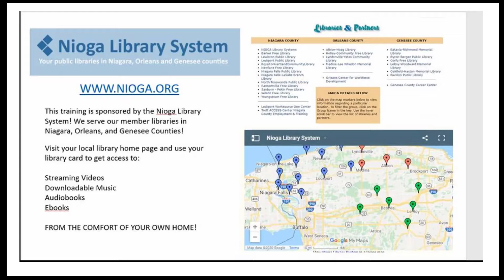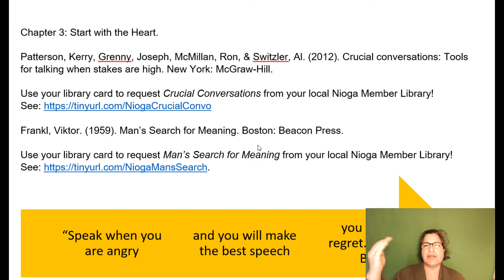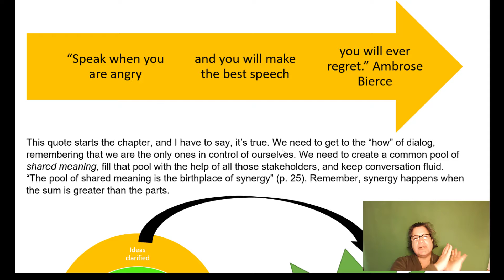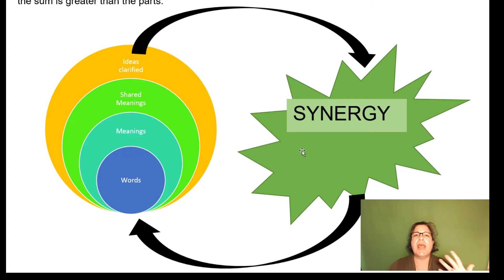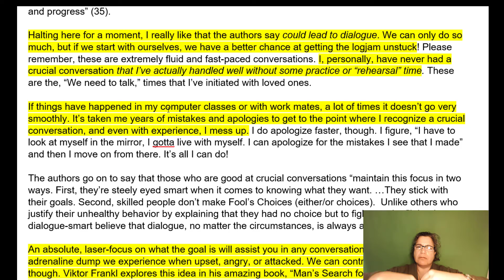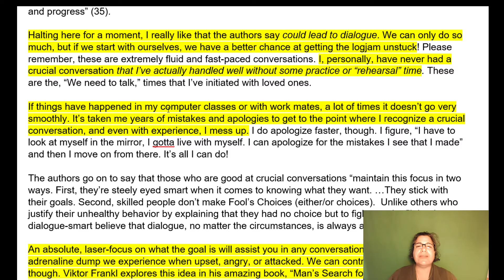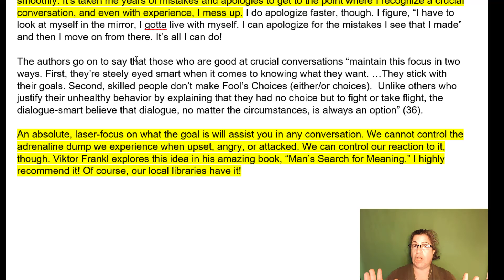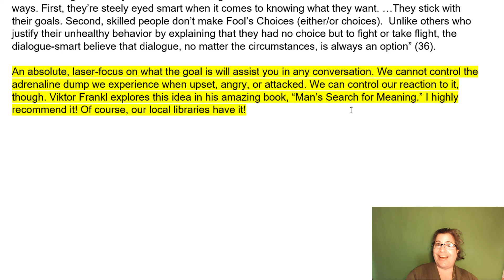Start with the Heart: Creating Shared Knowledge and Buy-In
Chapter 3: Start with the Heart.

Patterson, Kerry, Grenny, Joseph, McMillan, Ron, & Switzler, Al. (2012). Crucial conversations: Tools for talking when stakes are high. New York: McGraw-Hill.

Use your library card to request Crucial Conversations from your local Nioga Member Library!

Frankl, Viktor. (1959). Man’s Search for Meaning. Boston: Beacon Press.

Use your library card to request Man’s Search for Meaning from your local Nioga Member Library!